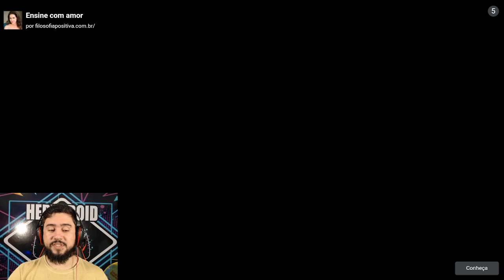STANDOFF 2 OPEN CASE - ABRI 30 CAIXAS ESPECIAL NEWS YEAR 2021 NO SO2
Bem vindo ao meu canal, eu sou marcelo e venho trazer conteudo divertido e informativo para todos voces, inscreva-se e deixe seu like para apoiar o canal com ainda mais conteudos.

lembre-se de me seguir nas redes socias @CANALDOHERY em todas as plataformas.
seu apoio e muito inportante e virando membro do canal voce nos ajuda cada dia mais trazer novos e melhorados conteudos para voces